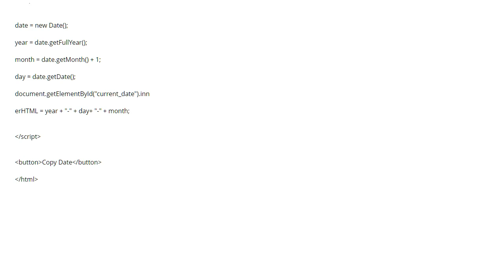I’m trying to get a button to copy the output of my date script and ad what it p... (1 answer)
I’m trying to get a button to copy the output of my date script and ad what it produces into the clipboard. Can someone help please?